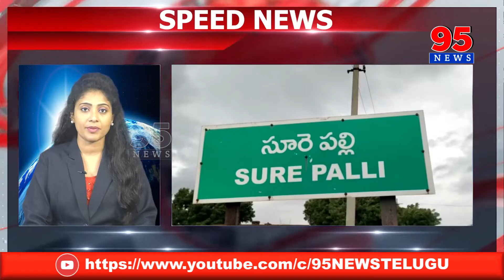Speed News Bulletin 9PM Apnews telanganaNews || 95News